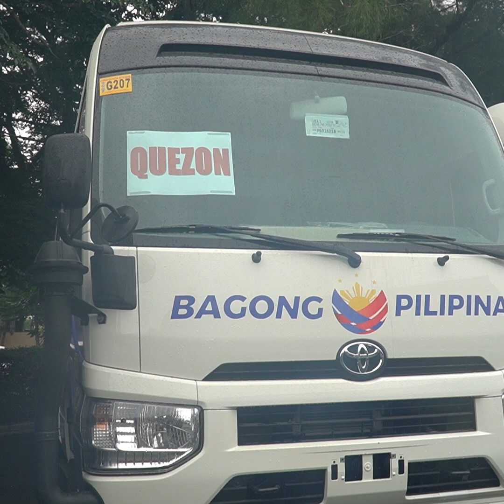Bagong Pilipinas MOBILE CLINIC ng Quezon, Aarangkada Na!